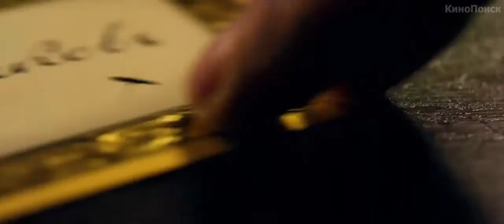Дуэлянт – Тизер-Трейлер (2016)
Официальный тизер-трейлер фильма Дуэлянт (2016):

★ Следите за трейлерами в Google+ ➜

• Премьера (РФ) - 29 сентября 2016, WDSSPR

Сюжет фильма "Дуэлянт": В центре сюжета профессиональный дуэлянт, который зарабатывает на жизнь, участвуя в поединках за других людей.

• Оригинальное название - Дуэлянт (2016)
• Страна - Россия
• Жанр - драма
• Режиссер - Алексей Мизгирёв
• В ролях - Пётр Фёдоров, Владимир Машков, Юлия Хлынина, Франциска Петри, Мартин Вуттке, Сергей Гармаш, Павел Табаков, Юрий Колокольников, Пьер Бурель, Петр Чубко...